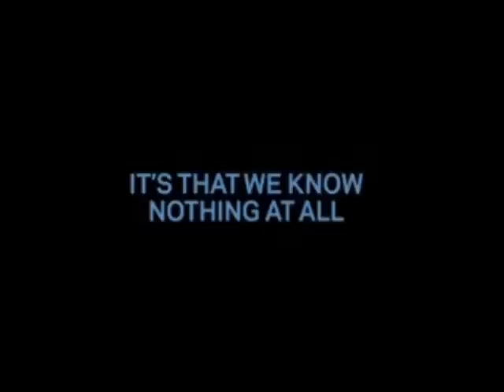(500) Days of Summer TV Spot - Things Were Going So Well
(500) Days of Summer TV Spot